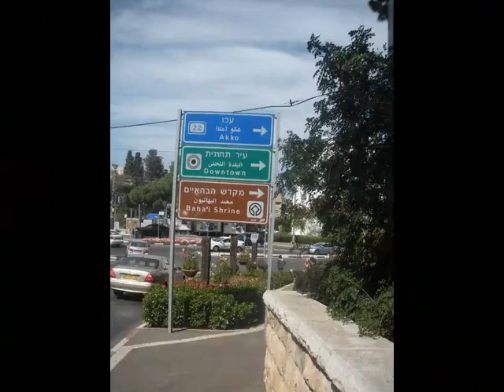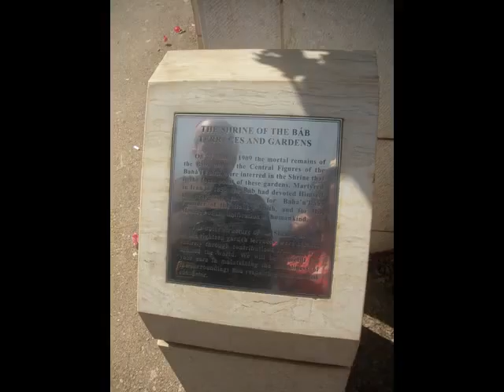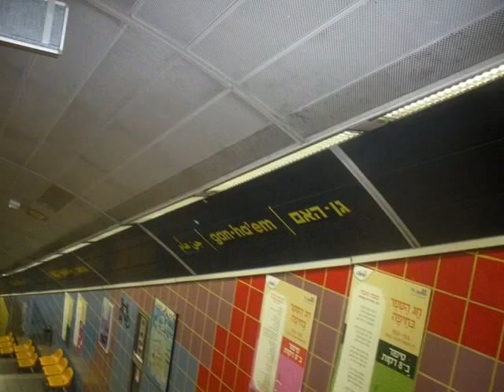Haifai on Passover 2016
On the last day of Chul Amud Passover 2016 I and a pal take a sweet trip to Haifa to visit Rabbi Sprecher and take in the sights